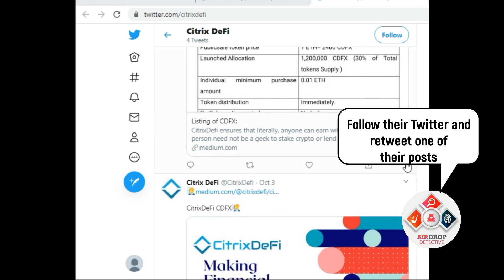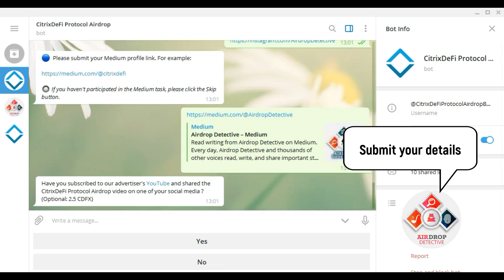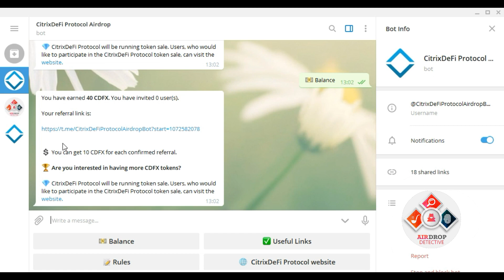CitrixDeFi Protocol Airdrop | 40 CDFX [~$6] + 10 CDFX [~$1.5] per referral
🔹 The airdrop is over. You can participate in the ongoing airdrops

⚫️ Start the CitrixDeFi Protocol Airdrop Bot

and Telegram channel (Mandatory: 10 CDFX)
◼️ Follow their Twitter and retweet one of their posts (Mandatory: 10 CDFX)
◼️ Follow their Facebook and share one of their posts 5 CDFX)
◼️ Follow their Instagram (Optional: 5 CDFX)
◼️ Follow their Medium (Optional: 5 CDFX)
◼️ Do the other optional tasks on the bot. (Up to 5 CDFX)

⚫️ The airdrop limited is limited to 4000 participants. Airdrop rewards will be distributed to your ETH wallet and the distribution will begin on November, 2020